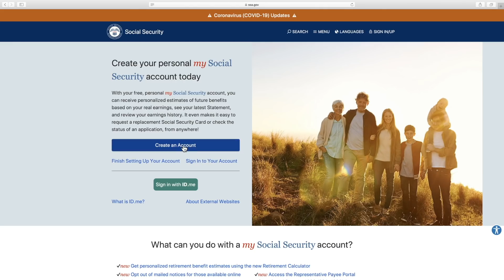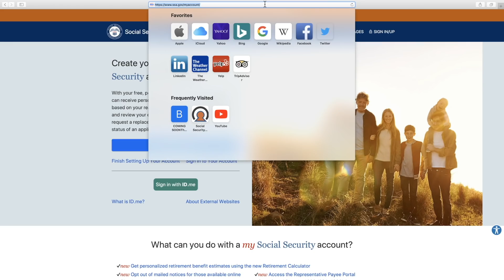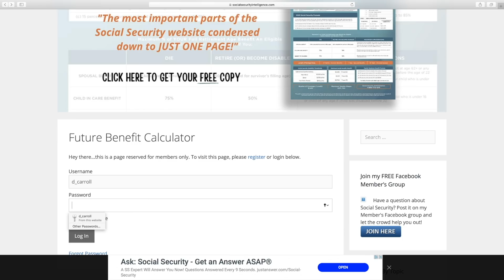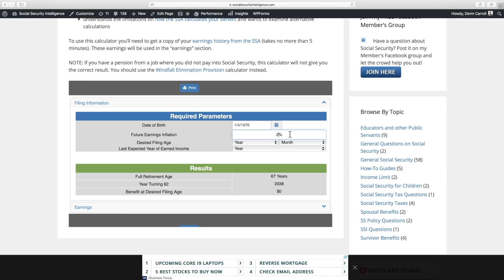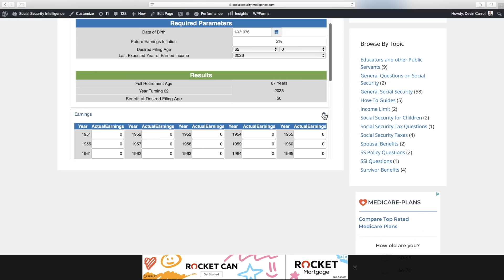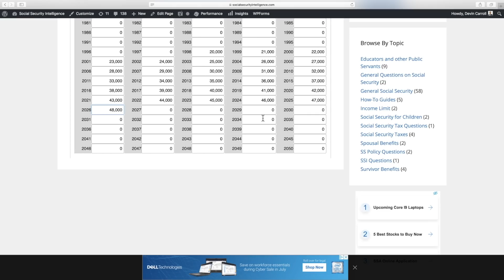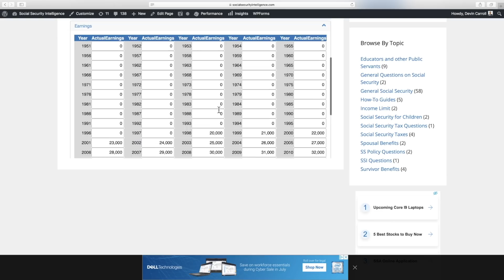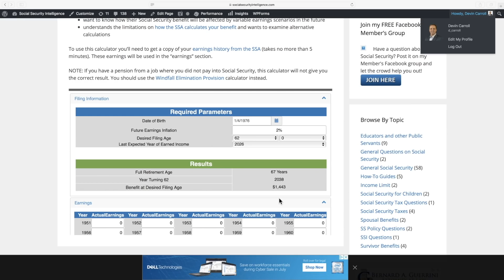How Early Retirement Affects Social Security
In this video I'll tell you how retiring early will affect your social security benefits and show you a calculator where you can get your own personalized results.

RESOURCES
ARTICLE - How To Calculate Your Social Security Benefits: A Step-By-Step Guide

VIDEO - How To Calculate Social Security Benefits [3 Easy Steps]